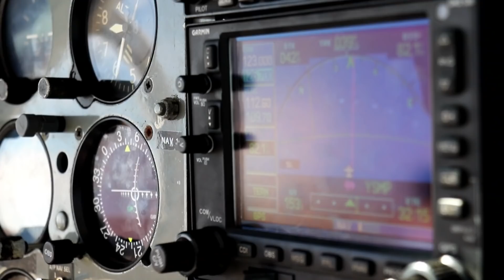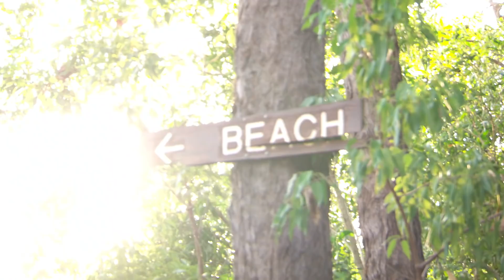IFISH - **Outback Catch & Cook!!** Cobourg Peninsula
Join PW as he fishes the incredible Cobourg Fishing Safaris with his son Jet. Father son time done RIGHT!